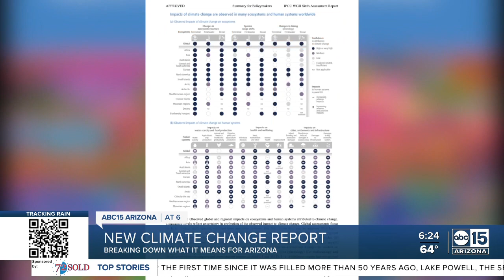New climate change report shows impacts of a warmer planet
A major climate change report spells out the dire impacts a warmer planet will have on people and ecosystems.